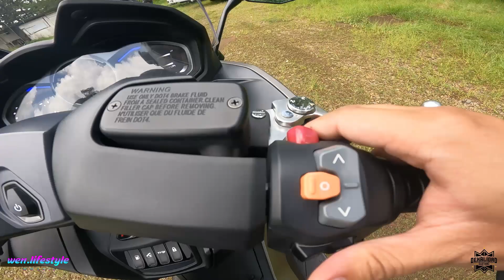Kymco AK 550 Premium | Full Review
AK 550 is the first super touring maxi scooter with a 50/50 balance design where the weight of the engine is centered to the frame comparable with sports bike, ride with comfort because of very minimal vibration due to two pistons that moves in opposite directions very light maxi scooter having an aluminum frame.